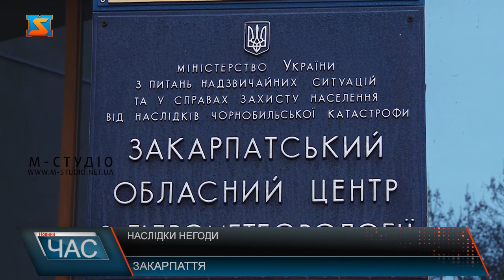Наслідки негоди. Селеві потоки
На Закарпатті синоптики прогнозують погіршення погодних умов. Це у свою чергу призводить до негативних наслідків: річки стають повноводними, несуть купи сміття, крім того бувають і руйнівні наслідки, як нещодавно на Рахівщині. Погода на Закарпатті продовжує призводити до негативних наслідків, не встигли оговтатись від негоди на Рахівщині, яка руйнувала усе на своєму шлях, як цими вихідними на Закарпатті через значні опади  знов негода. Зокрема ці кадри відзняті очевидцями у Колочаві.Ну, а у неділю 18 липня на Хустщині зійшли селеві потоки, бурхлива вода зносила все на своєму шляху, сталося це у селі Свобода. Потоки перекрили рух на дорозі, тому рятувальники з поста Синевир виїхали на місце. Впродовж години працівники ДСНС розчистили автошлях та забезпечили проїзд автомобільного транспорту. Застала негода і відпочиваючих поблизу гори Гимба, там випав град, деяким людям не пощастило через грозу та шквальний вітер місцевість знеструмило, через це підйомники із туристами зупинились майже на годину, льодові опади падали людям просто на голови. Синоптики ж попереджають на більшій частині території Закарпатської області збережуться грози, місцями локальні сильні зливи, в окремих пунктах град.